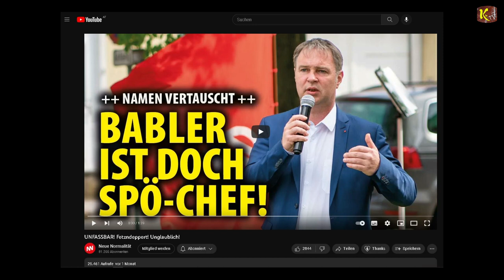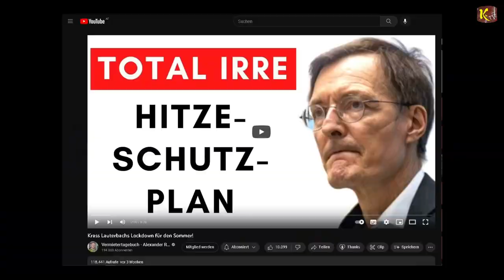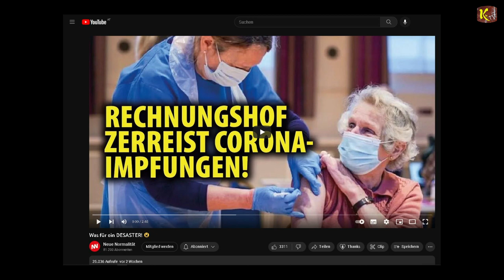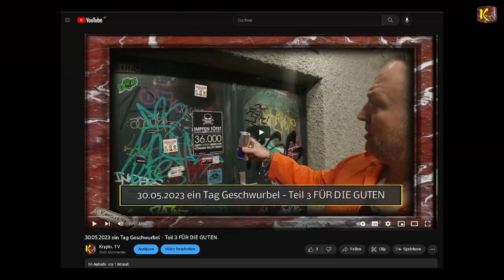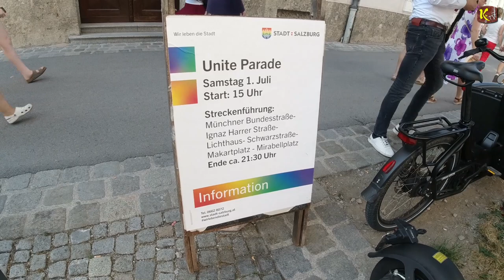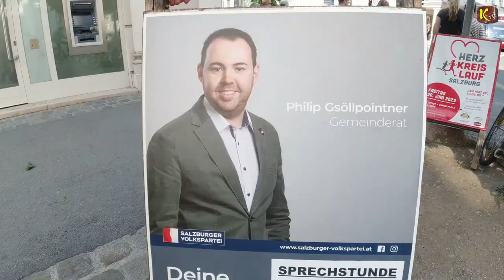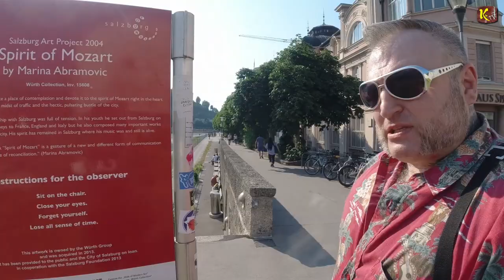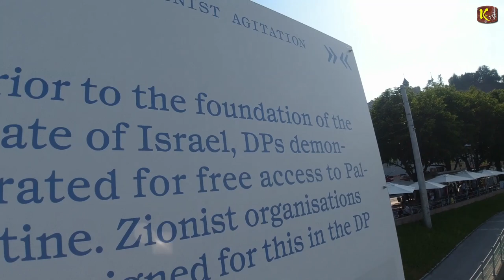Viel heiße Luft aber keine Antworten bei der ÖVP-Sprechstunde am 19.06.2023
BIC: GIBAATWWXXX

NÖ zahlt Corona-Strafen zurück: Wer Geld aus dem Fonds bekommen soll

Salzburg führt ab Jänner strenge 2G-Kontrollen im Handel durch